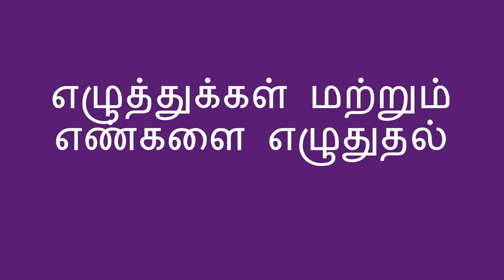பென்சிலை பிடிக்க கற்றுக் கொள்ளுதல் - Learning to Hold a Pencil (Tamil)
ஒரு  குழந்தை எழுத்துக்களையும் , எண்களையும் எழுத ஆரம்பிக்கும் முன், அவர்கள் பென்சிலை எப்படி பிடிக்க வேண்டும் என்று கற்பது முக்கியம். இந்த வீடியோ குழந்தை பென்சிலை பிடிக்க கற்றுத்  தர சின்ன  வழிகளை காட்டுகிறது.

Before a child starts writing letters or numbers, it’s important for them to learn how to hold a pencil. This video shares tips for how one can help a child learn how to hold a pencil.